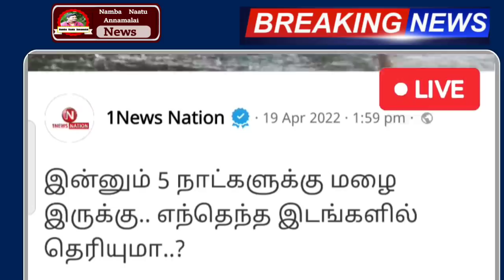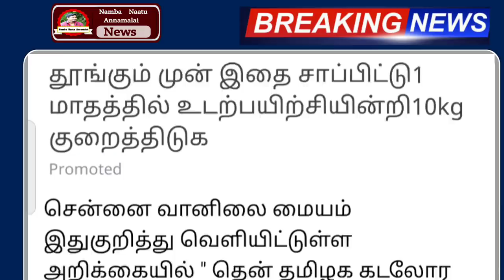மரத்தை வேரோடு சாய்க்கும் கனமழை எச்சரிக்கை 7 மாவட்டம் | Rain | School | Tn_Weather_Report